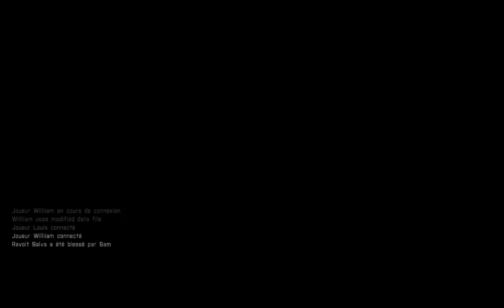[Archive] IG MS13 / Arma 3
Rp!